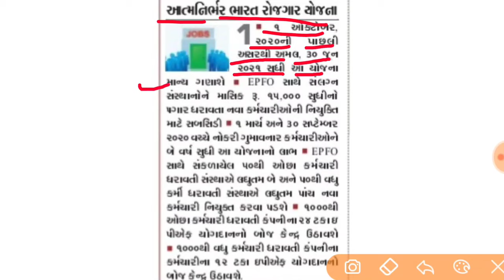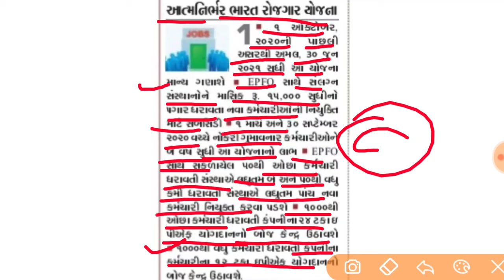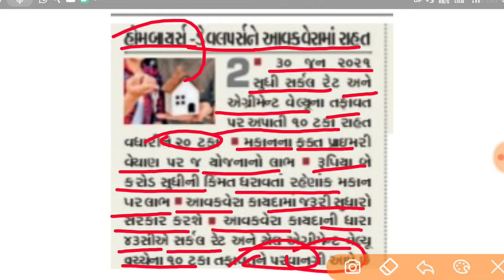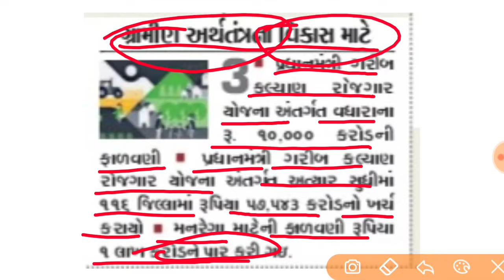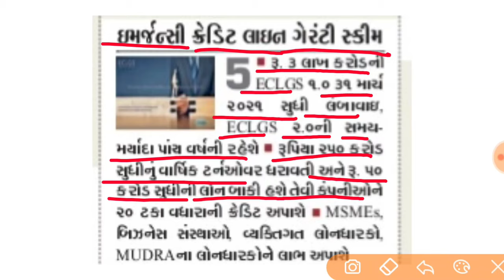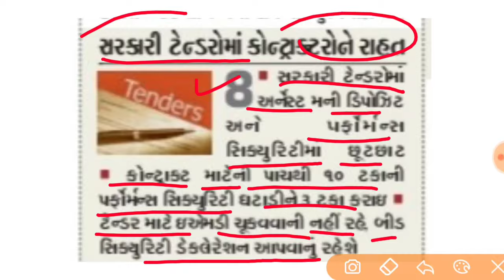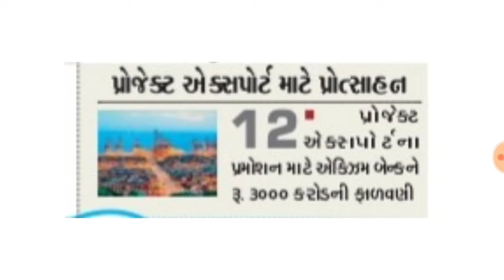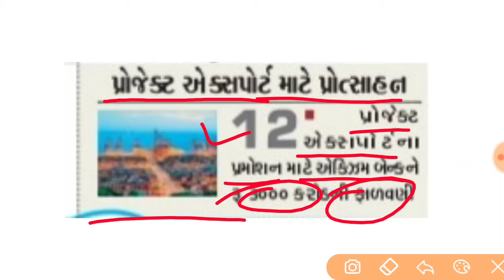નવું રાહત પેકેજ 3.0 જાહેર|| 12 નવી યોજના અને નિર્ણયો || 2.65 લાખ કરોડનું પેકેજ